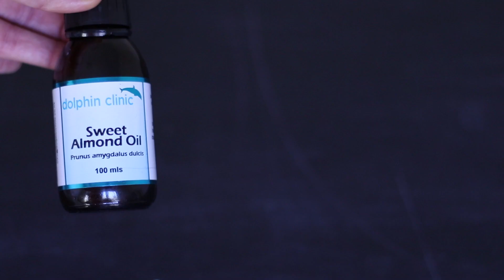♡ БАЛЬЗАМ ДЛЯ ГУБ ♡ шоколадный и натуральный | Домашний рецепт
Добрый день, в этом видео я готовлю бальзам для губ шоколадный и натуральный своими руками, дома.

• 1 ст.л. пчелиного воска - можно заказать на amazon
• емкость устойчивая к нагреванию

Способ приготовления

Помещаем в емкость воск, масло ши и миндальное масло. Ставим на водяную баню и растапливаем. Как только масло ши и воск растворились, снимаем с огня, добавляем витамин Е, какао порошок (по желанию) и сразу выливаем содержимое в баночки для хранения, потому что масса начинает затвердевать очень быстро. Оставляем до полного застывания.

Бальзам готов!

Такой натуральный бальзам увлажняет кожу губ, защищает, лечит мелкие трещинки, придает губам мягкость и упругость.